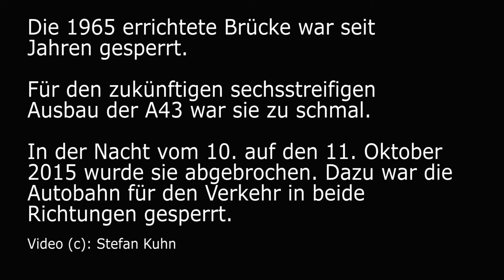Brückenabriss A43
Nächtlicher Abriss der Fußgängerbrücke über die A43 in Höhe der Anschlußstelle Herne-Eickel, 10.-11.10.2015.